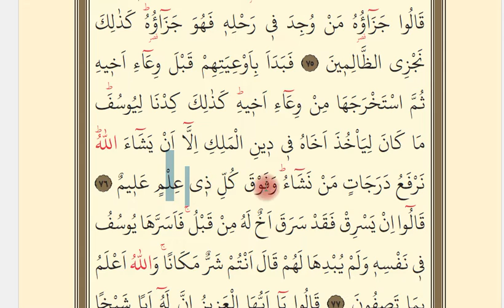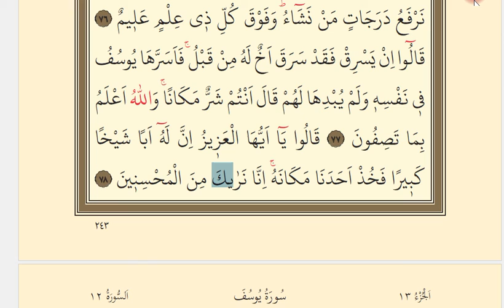Yusuf Suresi 70-78. Ayetler | Yüzüne Okuma Dersi | Kırık Meal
Yusuf Suresi 70-78. ayetlerin yüzünden tecvidli okunuş şeklini bu videomuzda ele aldık.
Kuran-ı Kerimi Yüzüne okumamızı nasıl geliştiririz?
Yüzüne Kuran okumayı geliştirmek için günde bir sayfayı tecvid kaidelerine riayet ederek sürekli tekrar etmek gerekmektedir. Bu yöntemle Kur'an'ı Kerim okuyuşunu hızlandırabilirsiniz.
Bu videoda ayrıca ayetlerin kısa / kırık meallerini de vermeye çalıştık.

Yusuf Suresi

Mekke döneminde inmiştir. 111 âyettir. Bu sûrede Yûsuf Peygamberin hayatta karşılaştığı sıkıntılar ve bunlara sabrederek nasıl başarıya ulaştığı anlatılmakta ve inananlar için faydalı öğütler, önemli mesajlar verilmektedir. Kur’an’da baştan sona kadar bir tek konuyu anlatan tek sûre budur.